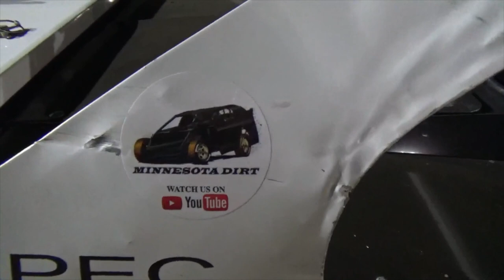Spirit of 83 Chateau Speedway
Billy #83 is wheeling the 61T Morton Building car while his car is under the knife. Charlie #24 chasing $2,500 to win USRA A-mod. Both Cars had great finishes, 61T just needs some more laps and adjustments while the #24 could use a new motor with a bit more power!
Thanks Minnesota Dirt!